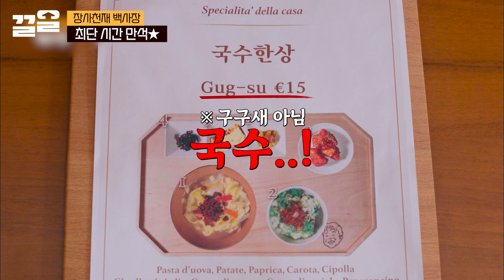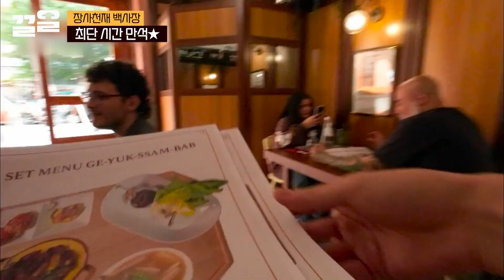장천백2 컴백 기념💥 모니터를 뚫고 나온 KIM?!😳 백사장을 찾아온 김민재 선수⚽ 귀한 곳에 귀한 분이 오신 실황ㄷㄷ | 장사천재백사장